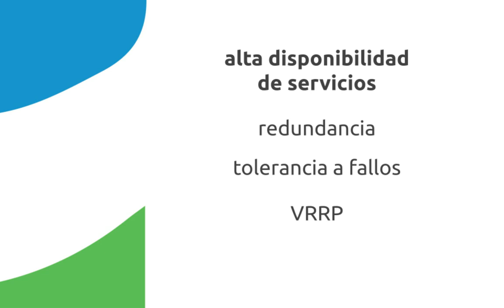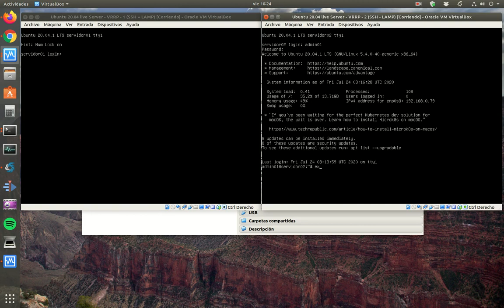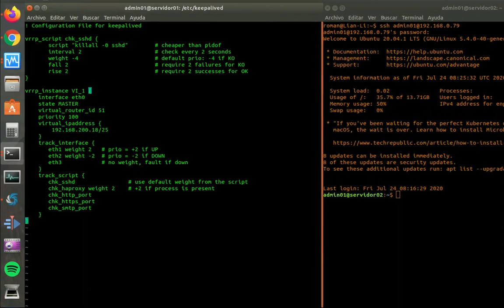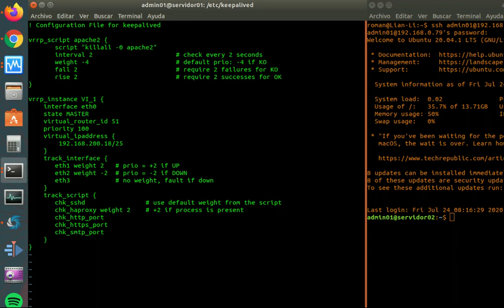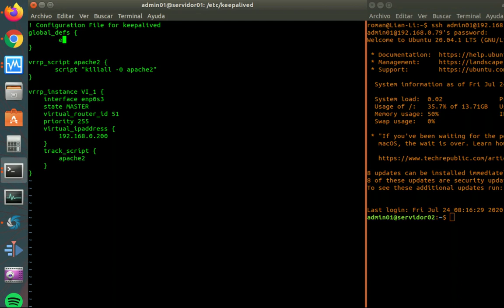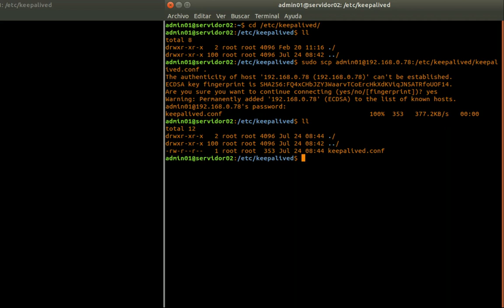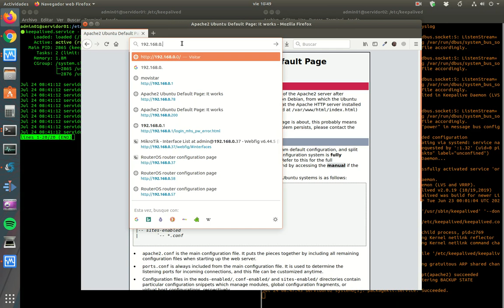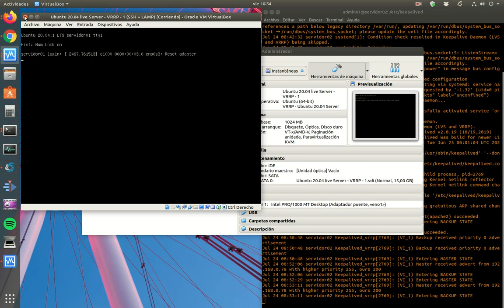Ubuntu 20.04 Server - Alta disponibilidad de servicios con VRRP - Servidor web Apache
Instalación del paquete Keepalived y configuración de VRRP (Protocolo de Redundancia de Enrutador Virtual) para mejorar la  disponibilidad de servicios instalados en GNU/Linux, en nuestro caso, el servidor web Apache sobre dos sistemas Ubuntu 20.04 Server. Con esta configuración de VRRP introducimos la  redundancia y la tolerancia a fallos también a nivel de aplicación, de forma que VRRP responde a al caída del demonio del servicio. Además, sigue respondiendo a la caída de la red o del equipo.